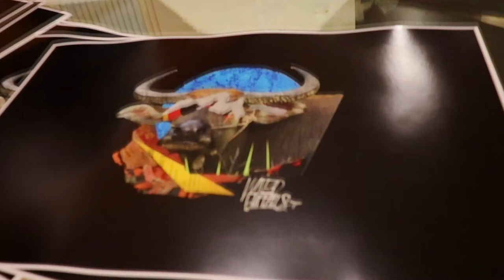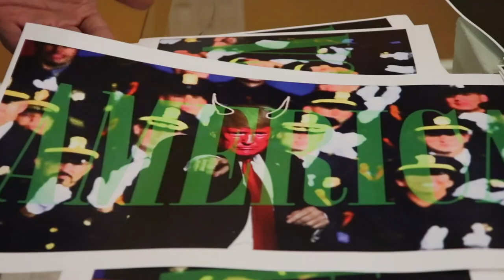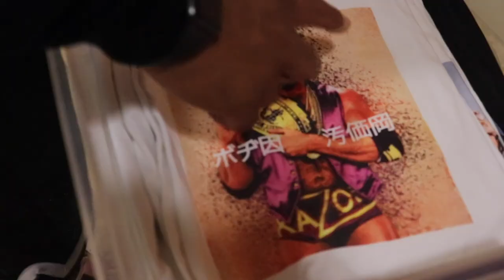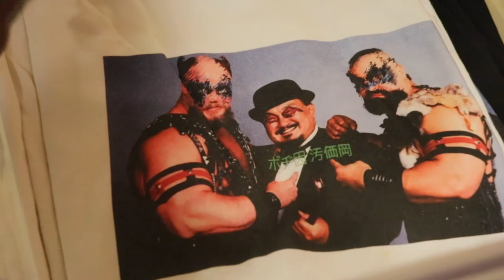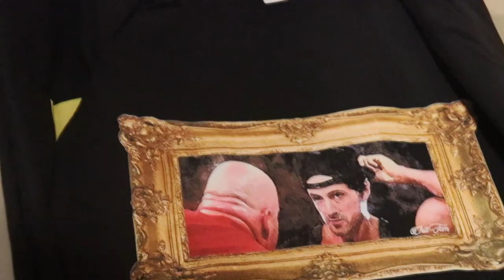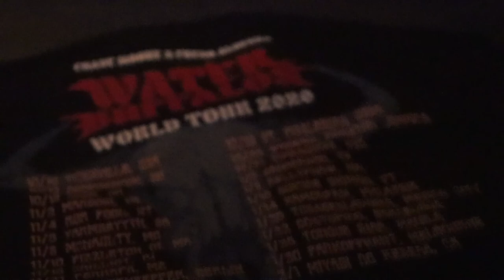CHILL FAM X Water Buffalos release BTS footage!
Join the Water Buffalos BTS for the Chill Fam website launch and WB album/Merch release as they uncover the WB World tour tee and a whole bunch of unreleased Chill Fam samples!!! Come chill for a bit and catch these natural vibes of Buffalos in their habitat.

CHILLFAMO.com